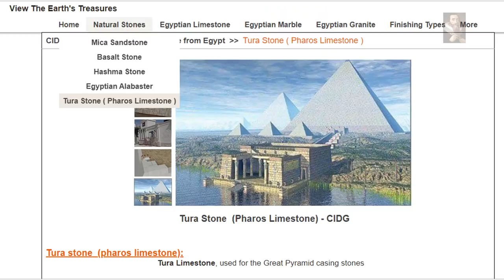The casing stones at the 'Great Pyramids' of Giza have been ravaged since the time of King Tut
According to Ancient sources who report of their experience at Giza, the casing stones have been stripped from the Pyramids and used elsewhere, this has taken 3500 years to strip the masterpiece thus far, yet - it was built within 20 years by a primitive people? - The fact is the Great Pyramid still stands, yet the stripping has continued for thousands of years!

Music used is 'Floating cities'